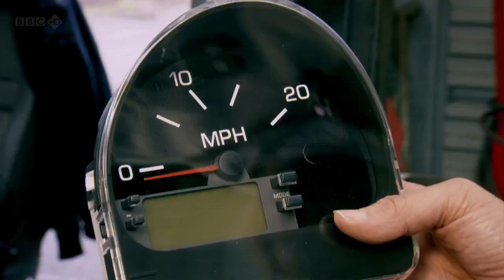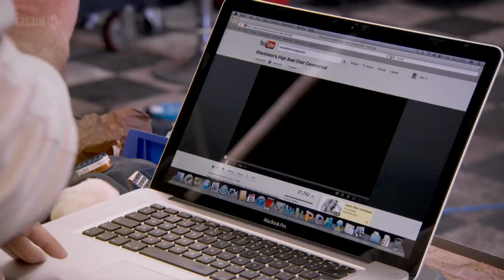Top Gear Old People's Car (S19E5) 3